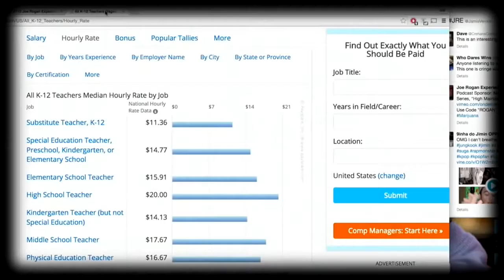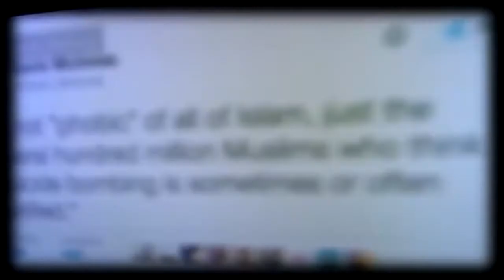Gavin McInnes owning feminists Compilation